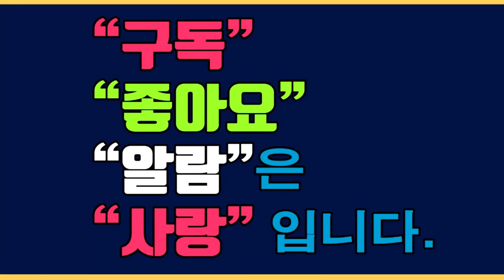성전꽃꽂이 - 성전꽃꽂이 대표채널